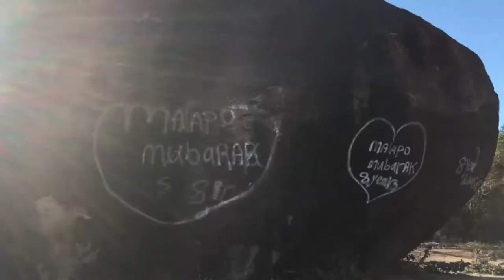Dhagax Guure vlog